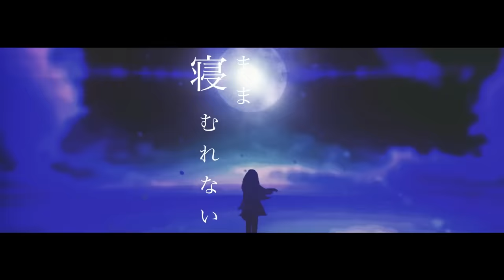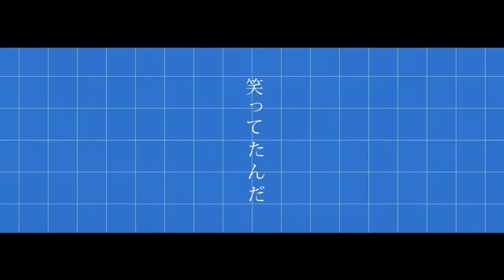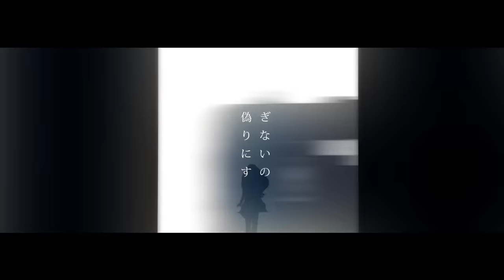宮川愛李 MV「欠落カレンドラ」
Hello !
I have no friends, but I am confident that I can throw the most fun pizza party in the Universe ! LISTEN !

你好！我虽然没有朋友，但我有自信可以开一个全宇宙最有趣的披萨派对。听！

「欠落カレンドラ」
Vocal：Airi Miyakawa
Lyrics written by Taisei Miyakawa
Music written by Taisei Miyakawa
Arranged by Yuuki Sakaida, Yusuke Miyazaki
Drums：Yasuo Sano
Bass：Hidekazu Hinata
Guitars：Susumu Nishikawa
Keyboard：Yusuke Miyazaki
MV Director：Katsuhito Oikawa (L’espace Film)

宮川愛李「スマホ映えの向こうの世界」
Debut Mini Album　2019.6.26 RELEASE

‹収録曲›
1.「ハジメマシテ」
2.欠落カレンドラ
3.RAKKA↓KKA
4.星が泣いた夜に
5.メランコリック
6.スマホ映えの向こうの世界